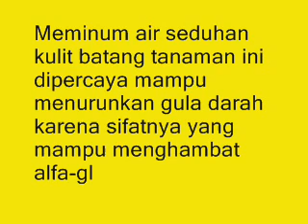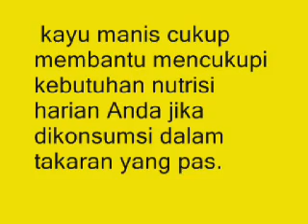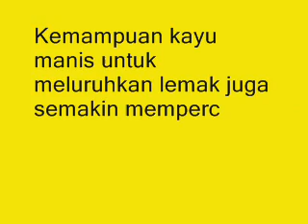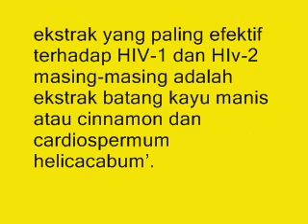10 Manfaat dan Khasiat Batang Kayu Manis Untuk Kesehatan